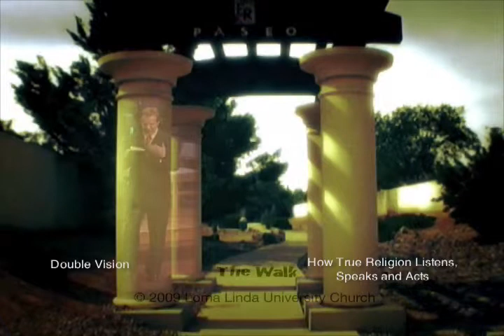The Walk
DVD Motion menu